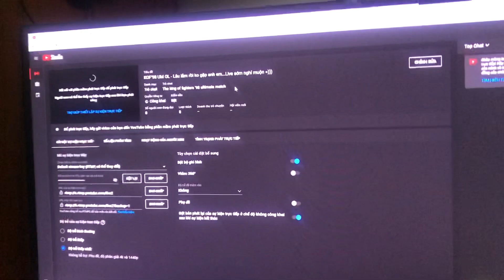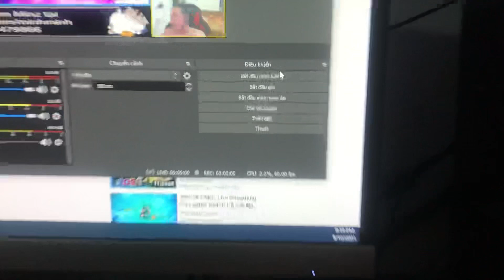KOF'98UMOL - Muốn live lắm mà mạng mẽo ko cho phép...cay thực sự đó nha.........